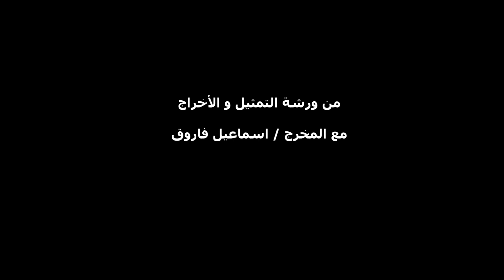مشهد من فيلم السر تمثيل خريجي ورشة التمثيل مع المخرج اسماعيل فاروق في ترند ميديا ( وليد دخان )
مشهد من فيلم السر تمثيل خريجي الفنانين ورشة التمثيل مع المخرج اسماعيل فاروق في ترند ميديا ( وليد دخان )
 اهلا بحضرتك للحجز و للاستفسار عن جميع الورش العملية في كل مجالات الميديا ( تمثيل- إخراج- كتابة السيناريو- إذاعة تلفزيونية ) علي يد اكبر النجوم و عن العروض و انظمة التقسيط
برجاء الاتصال على الارقام الاتيه :
 ( ترند ميديا مصر 🇾🇪 ) تليفون واتساب :  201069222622+
( ترند جروب الإمارات 🇦🇪 ) تليفون  واتساب : 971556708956 +
او ممكن تبعت رقمك وخدمة العملاء هتتواصل معك للرد على كل استفساراتك